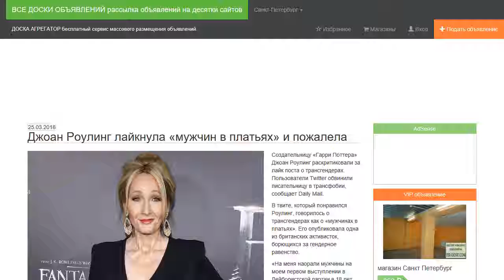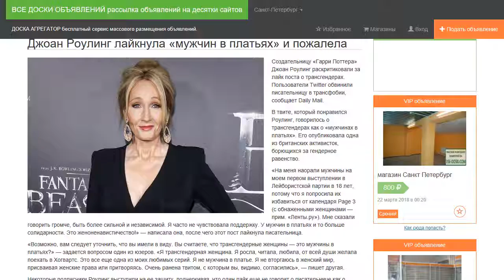Джоан Роулинг лайкнула «мужчин в платьях» и пожалела.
Создательницу «Гарри Поттера» Джоан Роулинг раскритиковали за лайк поста о трансгендерах. Пользователи Twitter обвинили писательницу в трансфобии, сообщает Daily Mail.

В твите, который понравился Роулинг, говорилось о трансгендерах как о «мужчинах в платьях». Его опубликовала одна из британских активисток, борющихся за гендерное равенство.

«На меня наорали мужчины на моем первом выступлении в Лейбористской партии в 18 лет, потому что я попросила их избавиться от календаря Page 3 (с обнаженными женщинами — прим. «Ленты.ру»). Мне сказали говорить громче, быть более сильной и независимой. Я часто не чувствовала поддержку. У мужчин в платьях и то больше солидарности. Это женоненавистичество!» — написала она, после чего этот пост лайкнула писательница.

«Возможно, вам следует уточнить, что вы имели в виду. Вы считаете, что трансгендерные женщины — это мужчины в платьях?» — задается вопросом один из юзеров. «Я трансгендерная женщина. Я росла, читала, любила, от всей души желала поехать в Хогвартс. Это все еще одна из моих любимых серий. Я не мужчина в платье. Я не вторгаюсь в женский мир, присваивая женские права или притворяясь. Очень ранена твитом, с которым вы, видимо, согласились», — пишет другая.

Позже представители литератора заявили, что это был «неловкий момент среднего возраста».

Поттериана — серия книг Роулинг о юном волшебнике Гарри Поттере, первая из которых вышла в 1998 году. Романы переведены на 77 языков и изданы общим тиражом более 500 миллионов экземпляров.